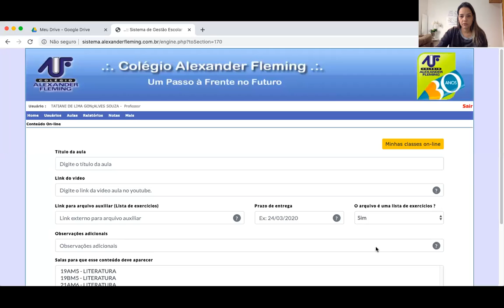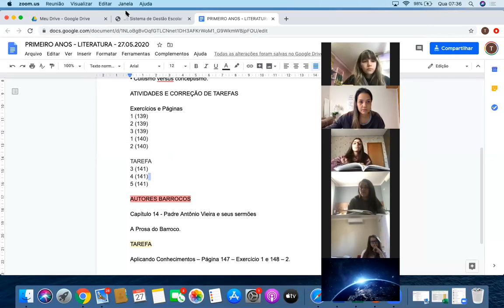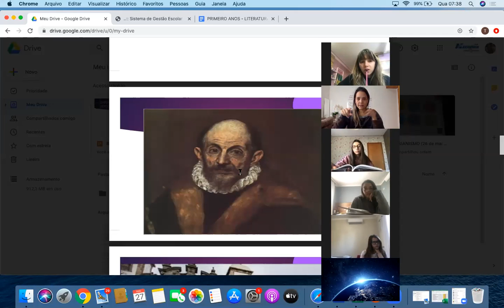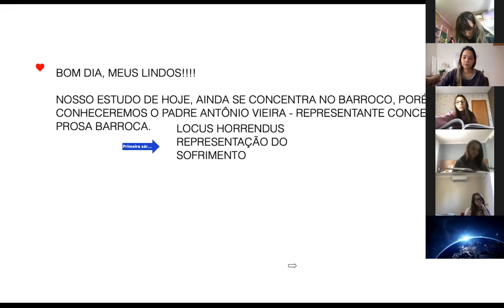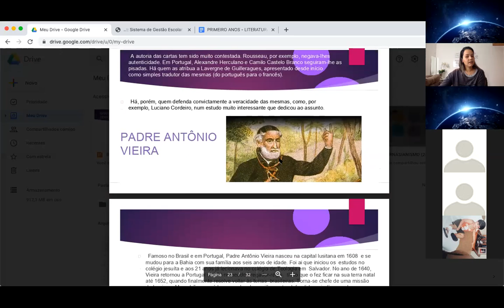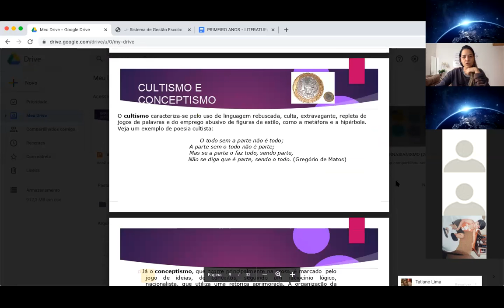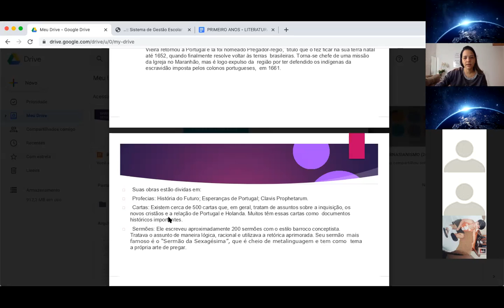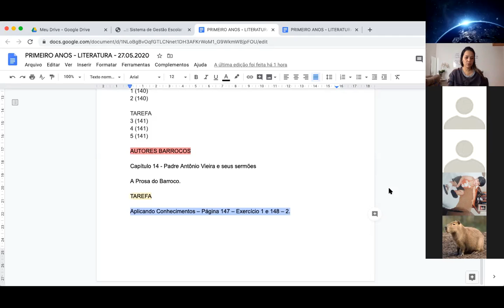BARROCO - PRIMEIRO ANO (EM) - 27.05.2020